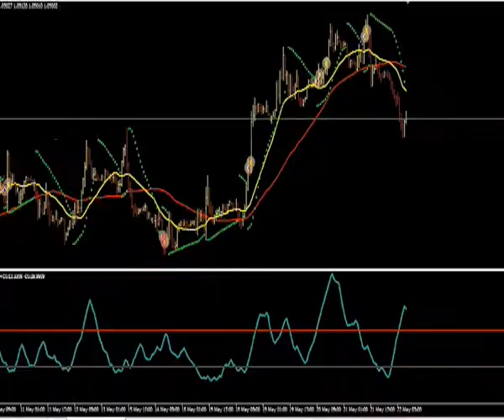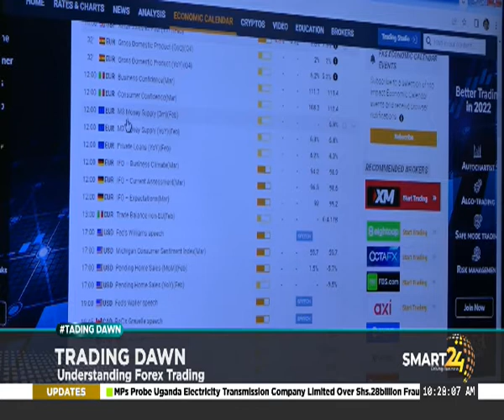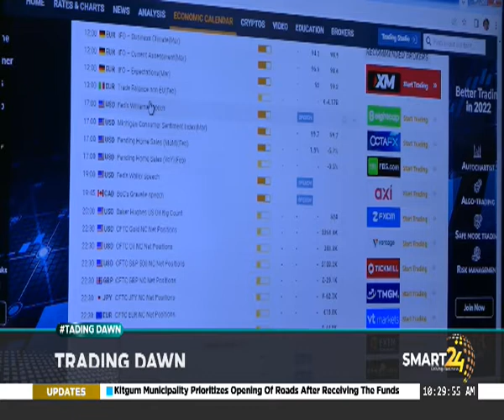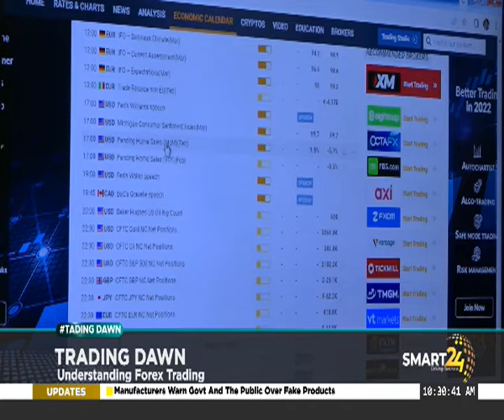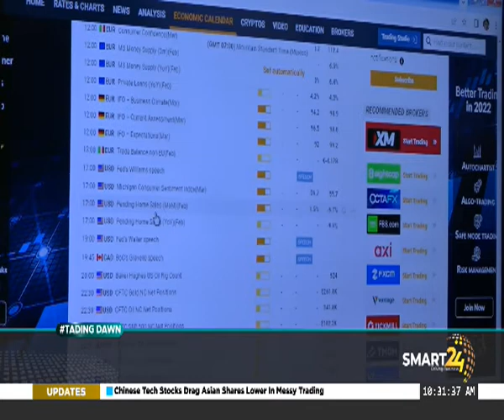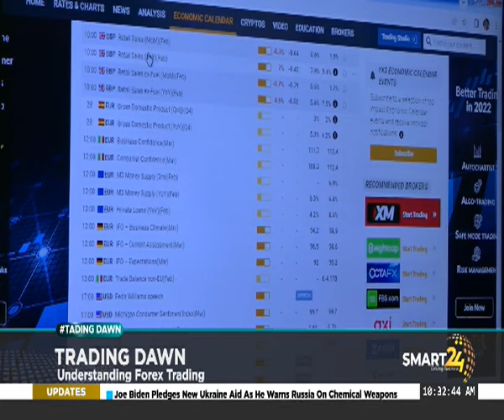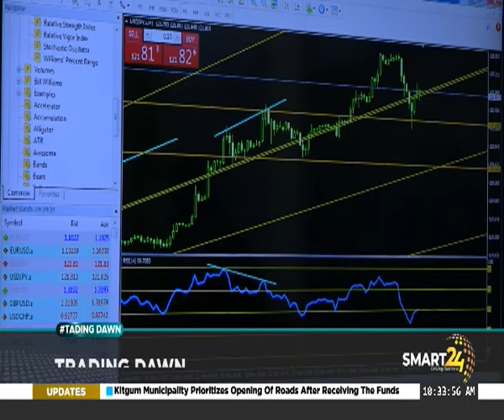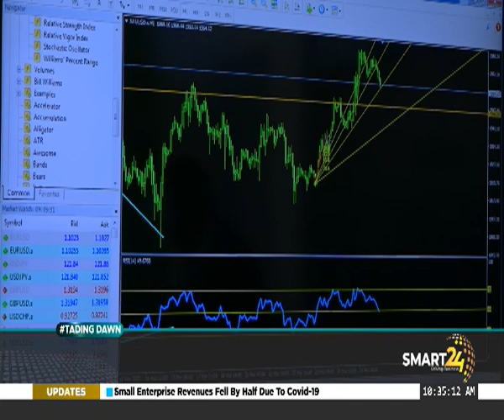UNDERSTANDING FOREX TRADING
SMART 24 TV: TRADING DAWN